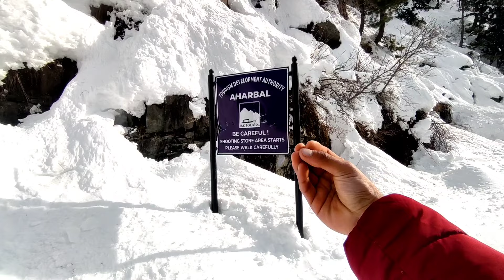😭Ahrabal_waterfall_kulgam my_first_video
my GARES

boya vlog mic 👇👇

 boya mic👇👇

 trypod camera 📸 :

trypod mount :

 my MOBILE:

HELMET MOUNT KIT

*my UPI*
 / airtel pay / jk bank mpay  / Paytm / mobikwik/👉 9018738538
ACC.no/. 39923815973